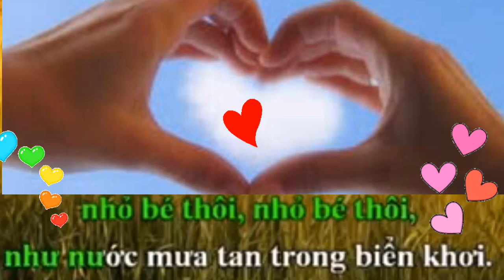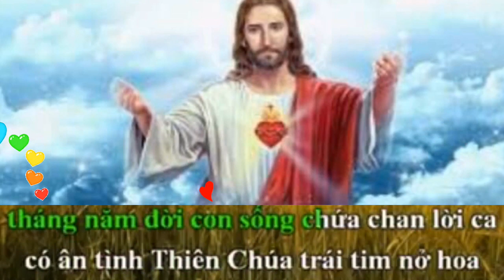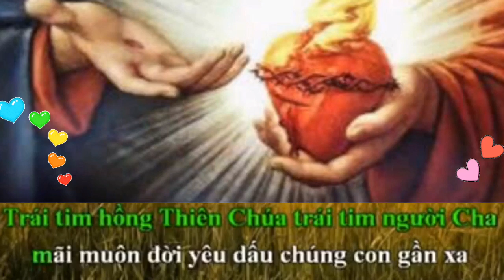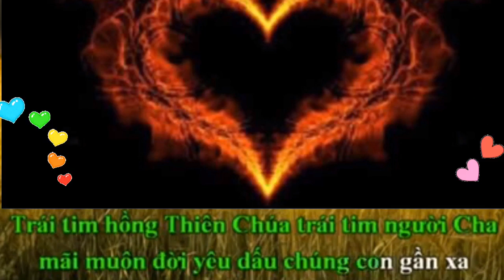[ karaoke ] Trong Trái Tim Chúa || KARAOKE Thánh ca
Loi Bai Hat : Trong trái tim Chúa

1. Trong trái tim Chúa yêu muôn đời, con xin được một chỗ nghỉ ngơi, nhỏ bé thôi, nhỏ bé thôi như nước mưa tan trong biển khơi. Nhỏ bé thôi, nhỏ bé thôi, trái tim con trong trái tim Người, nhỏ bé thôi, nhỏ bé thôi là tình con trong khối tình người.

ĐK. Trái tim hồng Thiên Chúa trái tim người Cha, mãi muôn đời yêu dấu chúng con gần xa. Tháng năm đời con sống chứa chan lời ca, có ân tình Thiên Chúa trái tim nở hoa.

2. Trong trái tim Chúa như nôi hồng con xin được như bé ngủ mơ. Một giấc mơ nghìn giấc mơ, những giấc mơ ấm êm tuổi thơ. Nhỏ bé thôi nhỏ bé thôi mỗi ước mơ con có trong đời, là sống vui, là hát vui là trẻ thơ trong mái nhà Người.

3. Trong trái tim Chúa bao dịu dàng con xin được nghe Chúa bảo ban. Dậy dỗ con, dậy dỗ con biết sống sao thắm tươi tình son. Tìm bước theo đường mến yêu biết dâng trao biết thứ tha nhiều. Cùng Chúa đi, cùng Chúa đi gọi niềm vui chung với mọi người.